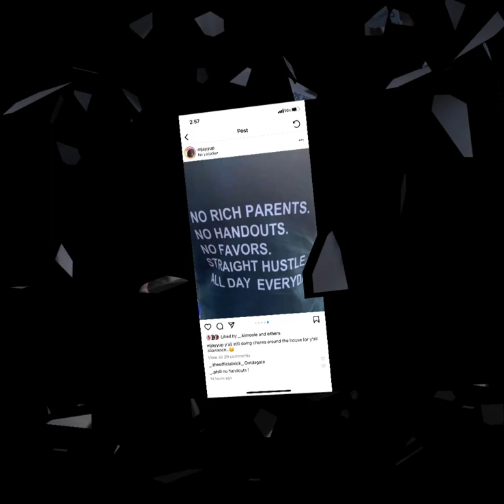LundyMobb Tayy- 3rd Person